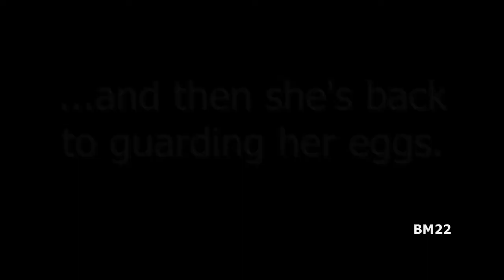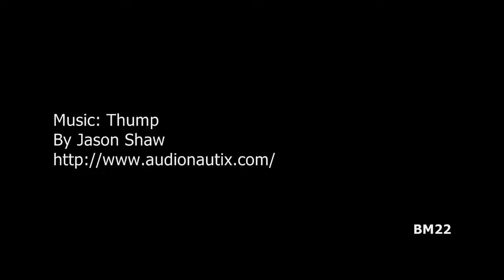Praying Mantis Eats Green Horn Worm: Chinese Praying Mantis